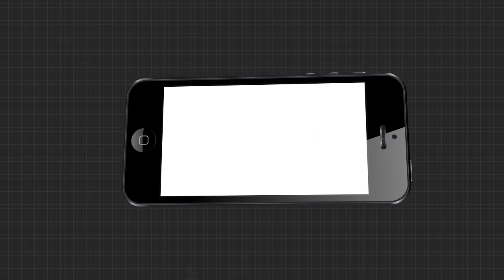Headlines 11Am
ବାଲେଶ୍ୱର ସହଦେବଖୁଣ୍ଟାରୁ କୋଟିଏ ଟଙ୍କାର ବ୍ରାଉନସୁଗର ଜବତ.
ପ୍ରତ୍ୟାହାର ହେବ ଫର୍ମ ଫିଲପ ବିଜ୍ଞପ୍ତି...
ଆଜି ବିହାରରେ ଅନ୍ତିମ ପର୍ଯ୍ୟାୟ ମତଦାନ...
ରାଜଧାନୀର ଟ୍ରିନଟି ହସ୍ପିଟାଲରେ ବନ୍ଧା ପଡିଲା ଶବ.
ଢେଙ୍କାନାଳରେ ନଗଡାର ନଜାରା...
ରାଜ୍ୟରେ ବିପର୍ଯ୍ୟସ୍ତ ବିପର୍ଯ୍ୟୟ ପରିଚାଳନା...
ଆଜି ହେଉଛି ଜାତୀୟ କ୍ୟାନସର ସଚେତନତା ଦିବସ..